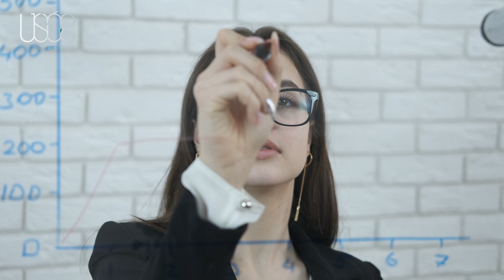Njegovo visočanstvo PIRINAČ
Postoji nekoliko namirnica koje imaju široku popularnost širom sveta. Jedna od najzastupljenijih je pirinač, koji svakodnevno dominira na stolovima i pruža nam gastronomski doživljaj. Varijacije koje nam pirinač pruža su bezbrojne, a njegova upotreba je mnogo šira i u drugim oblastima života. Delimo sa vama neke informacije koje možda niste znali o ovom čarobnom zrnu.

Voditelj
Sara Mandić